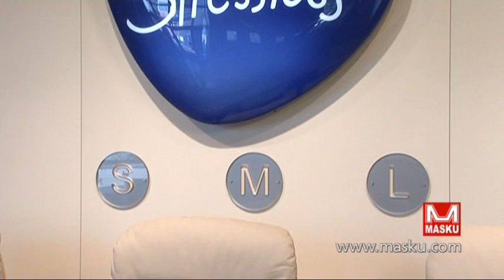Masku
Stressless-tuolit ovat ihmisten koon, painon ja pituuden mukaan tehtyjä.  Bellus-sohvauutuudet ja vuodesohvat.